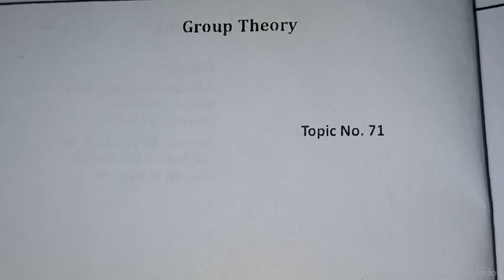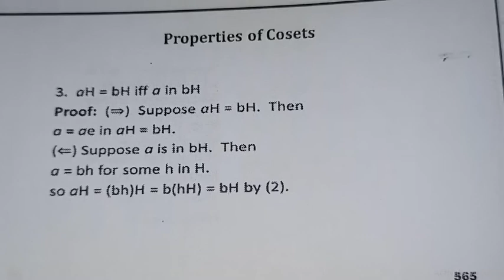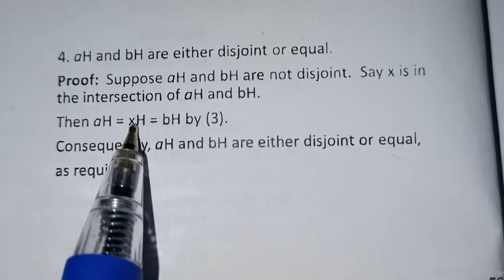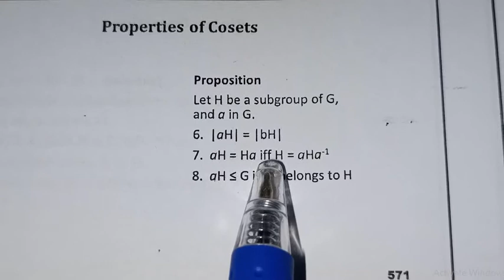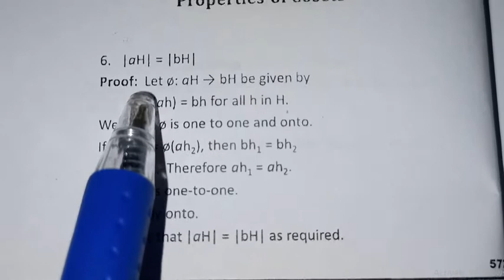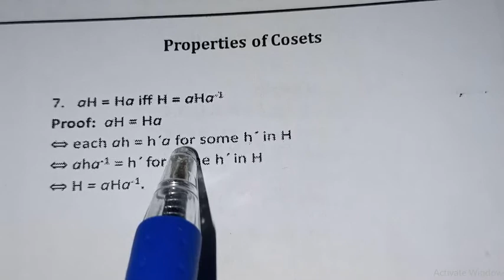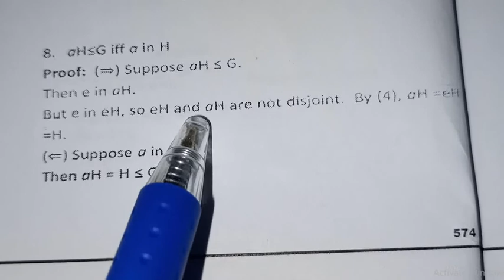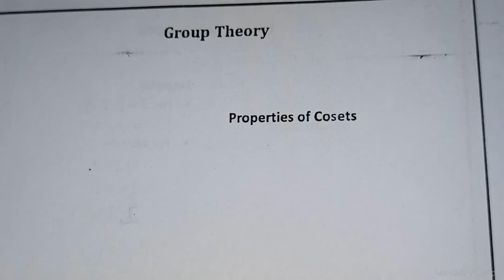#51 MTH633 Group Theory (Properties of Cosets)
Slides 562-575
Watch all Lectures of Group Theory by clicking on the following link: